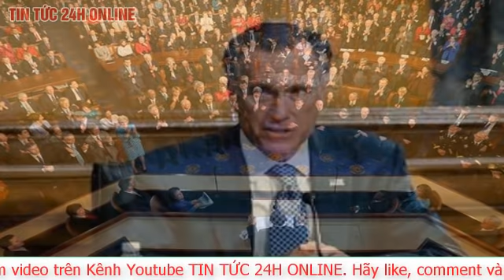Cập nhật Cựu TT Trump trở thành tâm điểm của Mỹ. Ai là người định đoạt phiên tòa luận tội ông Trump?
Phiên tòa luận tội lần thứ hai tại Thượng viện có thể lại một lần nữa đưa cựu Tổng thống Trump trở thành tâm điểm của chính trường Mỹ cho dù ông không xuất hiện.